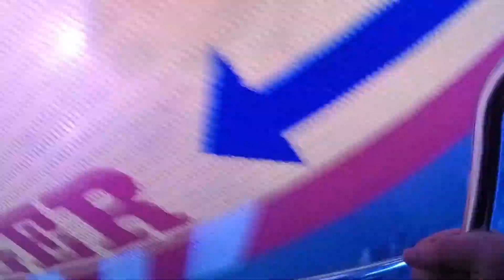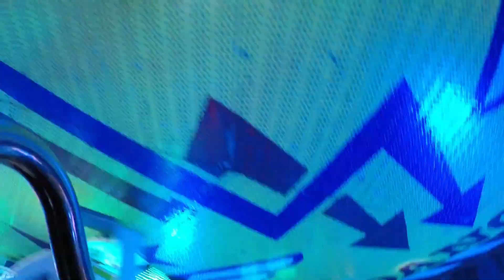Commander - Hanstein (Onride) Pützchens Markt Bonn 2019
Fahrpreis: 4,00€

Ein Onride-Video vom "Commander" von Hanstein, gefilmt auf dem Pützchens Markt Bonn 2019.